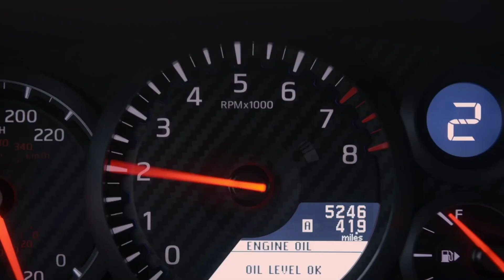Gran Turismo: Based on a True Story | Slickest Overtaking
Jann takes things to a whole new level on the track!

Check out GranTurismoMovie based on the insane true underdog story. Now available to buy or rent

Based on the true story of Jann Mardenborough, the film is the ultimate wish fulfillment tale of a teenage Gran Turismo player whose gaming skills won a series of Nissan competitions to become an actual professional racecar driver.

Screenplay by: Jason Hall and Zach Baylin